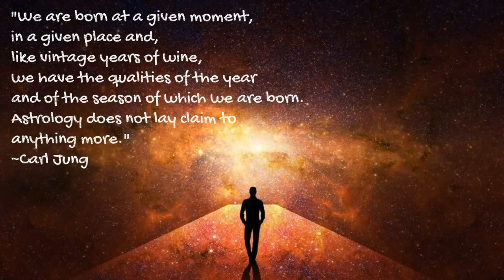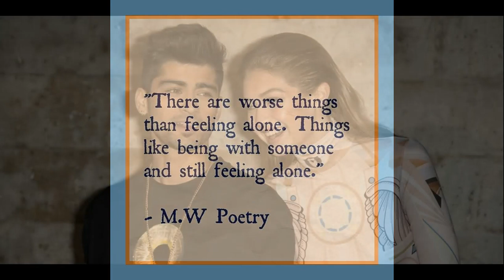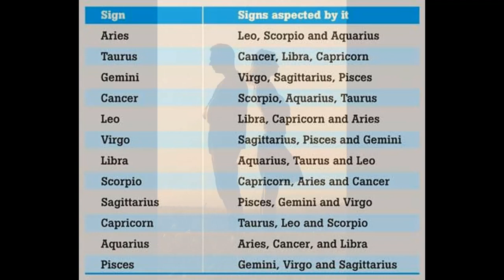Natal Moon - Venus aspects & relationship issues (Astrology)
Hello astrology fans :) , this is a video on my observations with respect to Moon-Venus natal aspects and the native's potential problems in romantic partnerships.

Also, if you are new here, and liked the video, please give a peek to the Link below, would be much appreciated :)

Also, I started a blog, I will post there from time to time, if you are interested, please check it out:

TIMESTAMPS:
00:00​​​ - Channel Introduction; How to get a reading from me(I also do tarot readings);
01:​33 - Topic begins

! REMINDER !